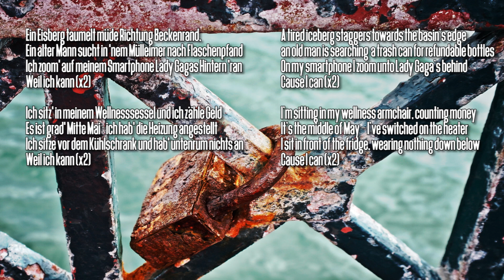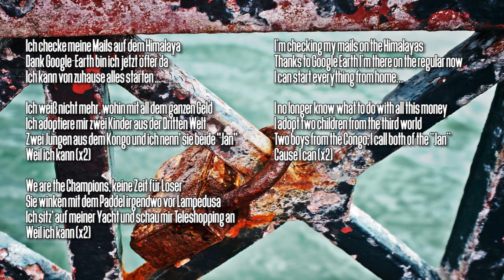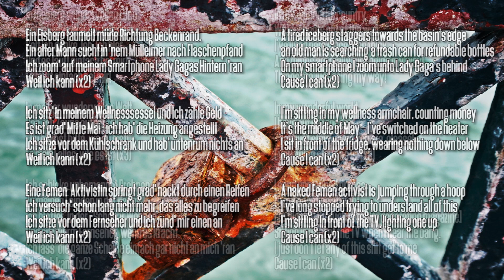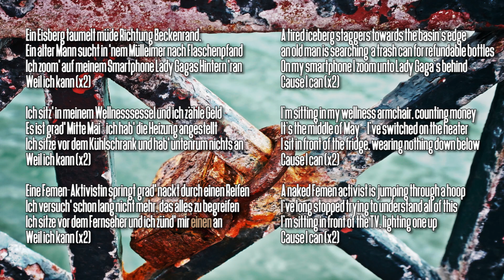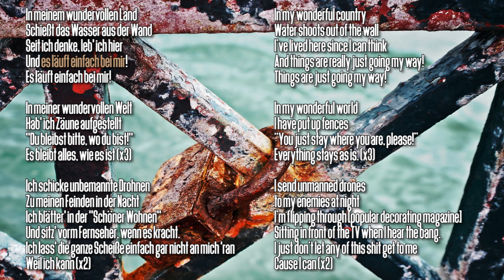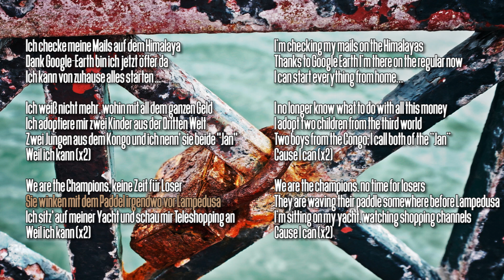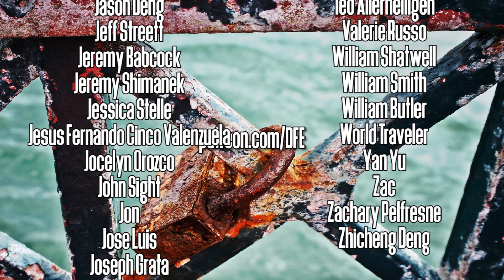Simon & Jan - Weil ich kann (Lyrics) | German Song Translation | Deutsch Für Euch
Simon & Jan are a musical comedy/satire/political commentary duo who write enchanting melodies and brutal lyrics whose meaning tends to sneak up on you. This week's song is "Weil ich kann", one of their most recent pieces. Translation of the lyrics first, as always, and a little nudge for interpreting the details on your own. Plus, most importantly, a few language and culture notes this song lends itself to :)

What you need to do to be my intro:

Record yourself saying the following things:

"Hallo Leute! Ich bin ___ (You can say whatever you want here - name, (youtube) nickname, where you live, where you're from, why you're learning German, or anything else you'd like, one or more things. It's best if you do this part in German, too, but if you're too shy, English is fine as well - just try to keep the video to roughly 10 seconds or shorter) und ihr seht Deutsch Für Euch!"

Please don't edit your videos; if you'd like something changed (e.g. color correction), let me know in your email. I'll make sure to make you look as good as possible anyway, though ;)
I can use a lot of video formats, but your safest bets are the usual candidates: .avi, .mov, .mp4 - DON'T use .dv, please. Once you're happy with your video, send it to me via ONE of these channels:
- send me a link to a the video on YouTube, also via mail
- please title your message "DFE Intro"

There's NO time limit for this, this will be an on-going thing as long as you send me videos. I'm looking forward to your submissions - feel free to get creative with it! :)